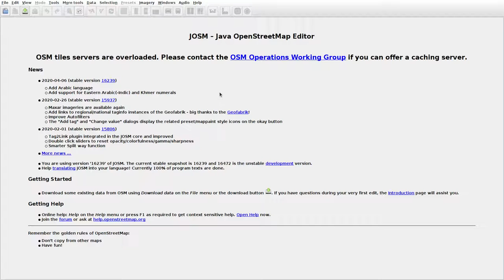JOSMrec0381 2020 05 21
Lithuania. Jungėnai. Tracing buildings (mainly) in JOSM for openstreetmap.